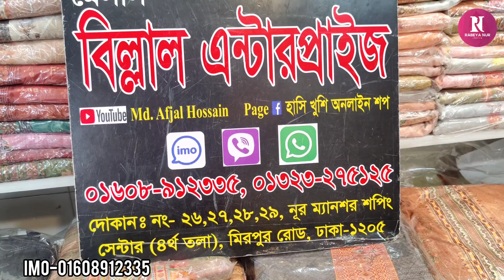আরামদায়ক কটন কুর্তি ওয়ান পিছ কিনুন/Comfortable cotton kurti one piece buy.